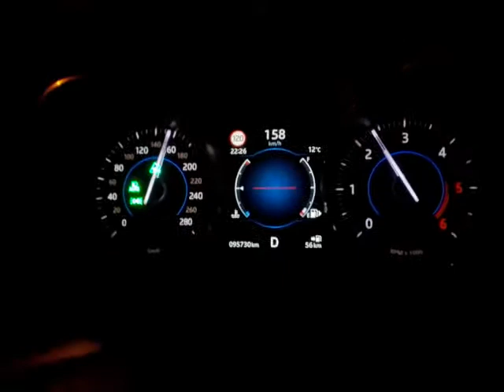Jaguar f-pace po naprawie turbo repair pierwsza jazda